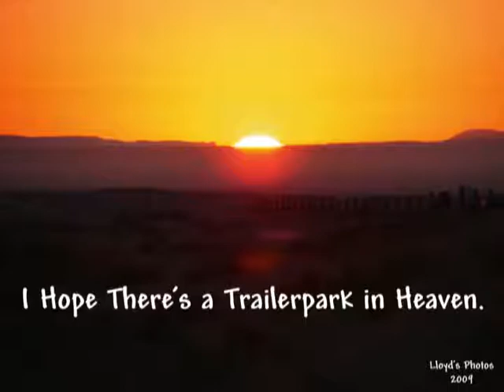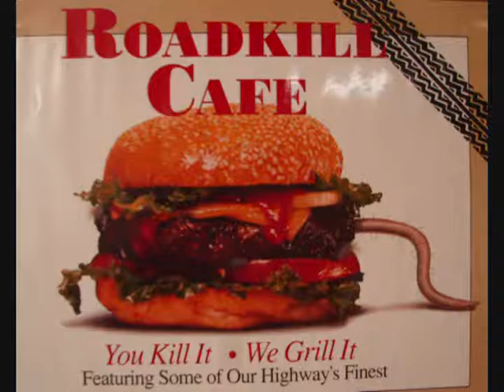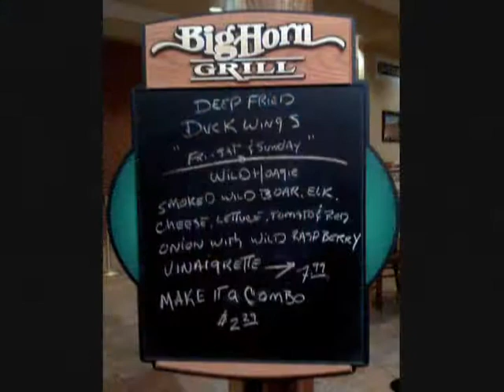2009 Lloyd's Resume